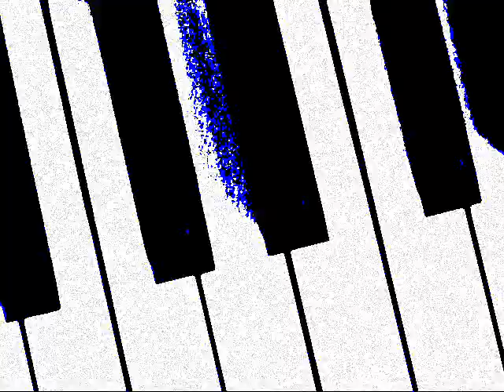T Lavitz playing "High Falutin' Blues"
track from the new album "School of the Arts", produced for Magnatude (magna Carta) Records by T Lavitz
This CD features Dave Weckl, John Patitucci, Frank Gambale, Steve Morse and Jerry Goodman